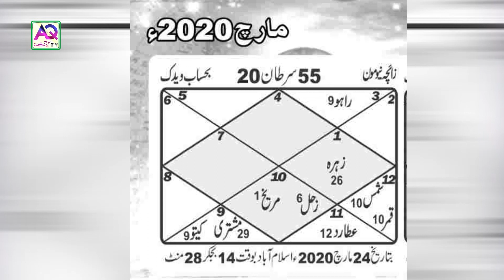Zaicha New Moon Awam aur Hakumat Rabta Kamzoor Siasi Tehreek | Astrologer Ali Zanjani | AQ TV